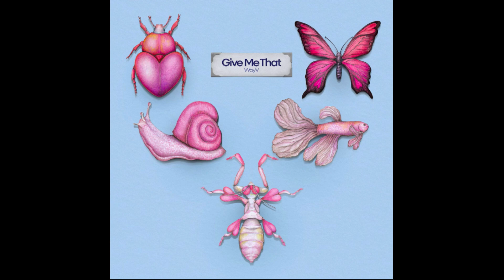WayV - Give Me That (Pitched Up+Reverb)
Give Me That by WayV (Pitched Up+Reverb)